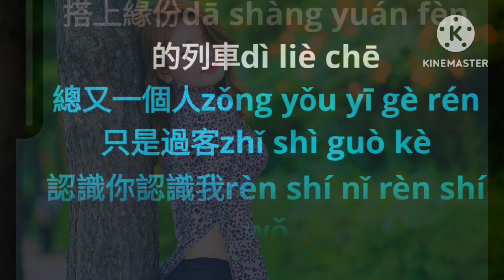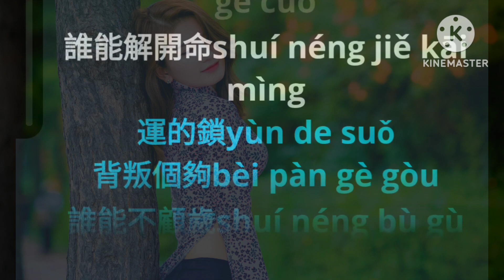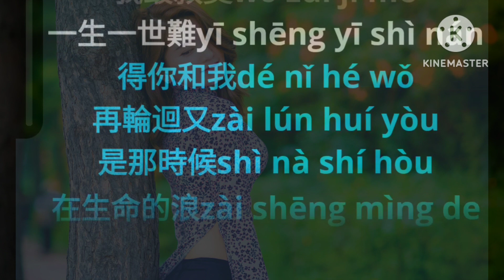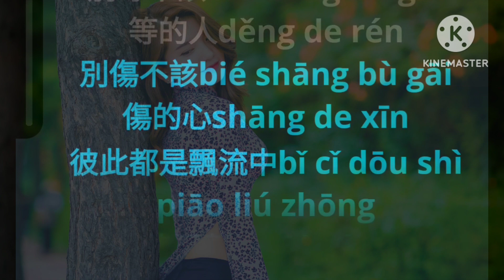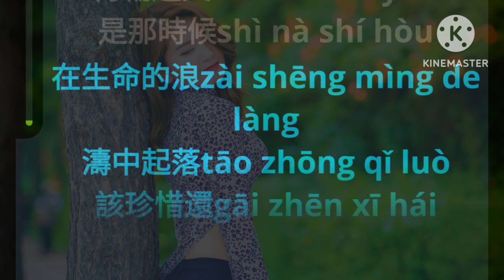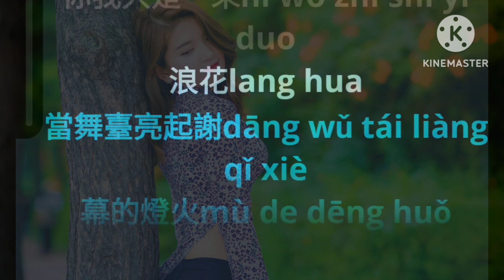Lang Hua (Andy Lau)-Karaoke Male-Cowo-No Vocal